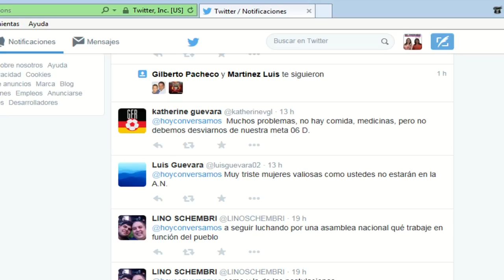Hoy Conversamos con Aixa López e Ivette Lugo, invitado Manuel Rojas Páez